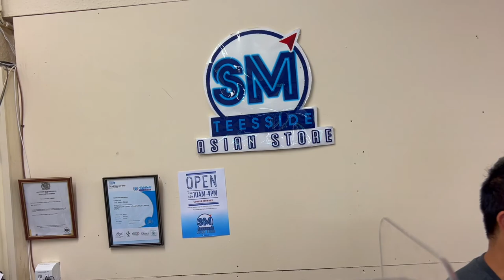EPISODE 34:QUICK SITE TOUR: NORTH TEES & HARTLEPOOL UNIVERSITY HOSPITAL+A VISIT TO SM ASIAN STORE.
GUYS IN THIS VIDEO I went to two sites for the NOrth Tees and Hartlepool hospitals.  For the information of the filipino nurses that will be coming here.

ROSE ANN VALINTIN ASKED THE QUESTION HERE IN YOUTUBE AS SHE AND HER BATCH WILL BE HERE SOON.  HOPE THIS WILL HELP.

WHAT'S IN MY BAG FOR VLOGGING:
1.  Sony A5000:

2.  Sony a7RII

3.  DJI Mavic Air (Drone)

4. studio Lighting Studio Kit

5.  Rode VideoMic
a. Cheap Shotgun mic

6.   GoPro HERO 5 (waterproof)

7.  MACBOOK PRO

PRODUCED:
ANTHONYMELENDREZ